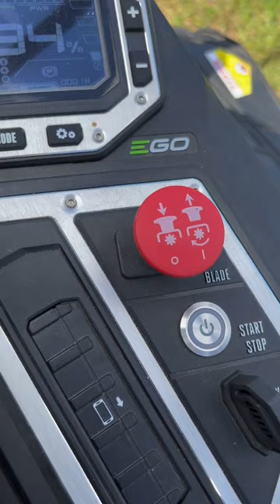Egopowerplus Z6 52-inch Zero-Turn Mower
Have you thought about a battery powered Zero Turn mower? We’ve had a few days of testing on the new
Many creature comforts like you’d find on a commercial zero turn mower
and more. Suspension seat that’s adjustable for firmness and forward and back. LED lights, cup holders,
 USB in the storage compartment, and a slot for your phone. You only hear the whir of the blades…until you turn on the tunes.